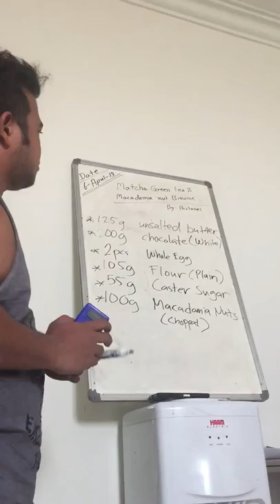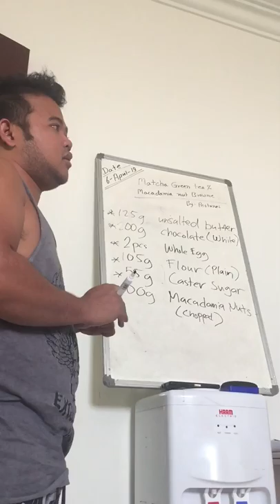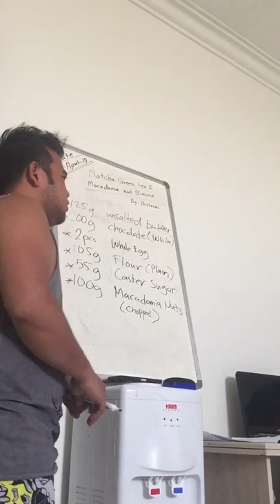Macadamia Nut Brownies (Watch And Subscribe Please)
View Of Making

macadamia nut brownies